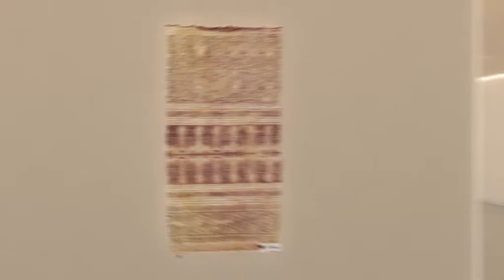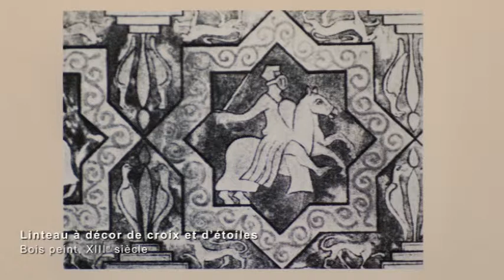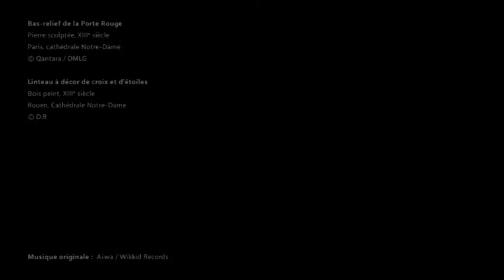Qantara - Aigles dans des cartouches étoilés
Qantara

Le projet Qantara, Patrimoine méditerranéen, Traversées d'Orient et d'Occident est un portail de ressources sur la Méditerranée créé, en 2008, par l'Institut du monde arabe avec le financement de l'Union Européenne dans le cadre du programme Euromed Heritage. L'objectif du projet est de contribuer à l'entente mutuelle et au dialogue entre les cultures méditerranéennes, à travers la valorisation de leur patrimoine culturel.

En s'appuyant sur un corpus d'œuvres (sites, monuments, objets) situé historiquement de la fin de l'Antiquité tardive au XVIIIe siècle - Qantara propose un jeu de similitudes et de correspondances, mettant en lumière les liens et la circulation des matériaux, des formes, des techniques, des idées.
Qantara témoigne ainsi de la fécondité des échanges en Méditerranée qui a suscité, au-delà des contraintes de l'Histoire, des passerelles (en arabe : qantara) entre les formes et une sensibilité commune, voire une identité partagée.